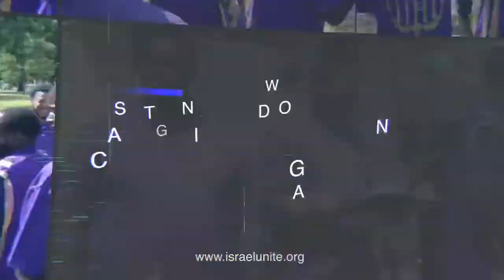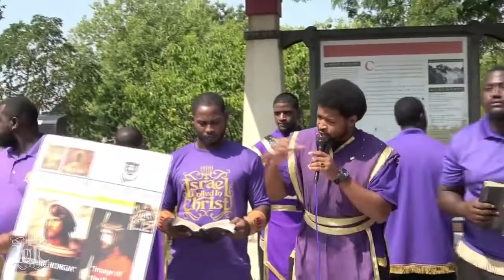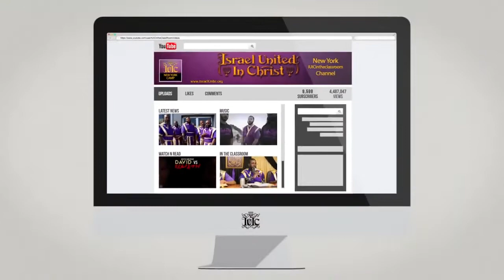Captain Kabash Destroys Free Will Doctrine...IUIC